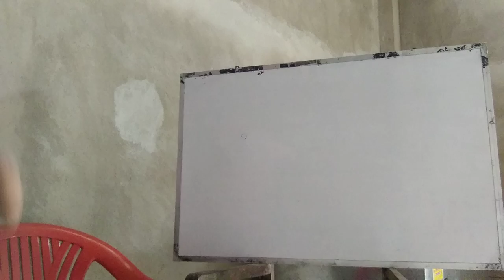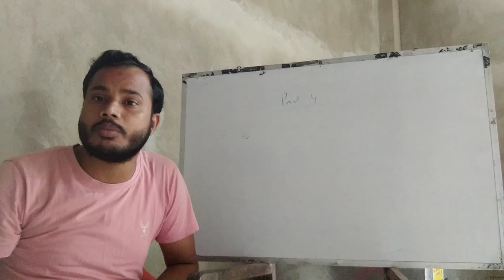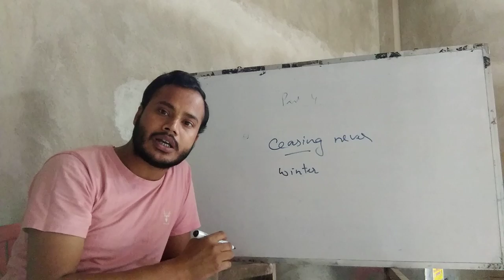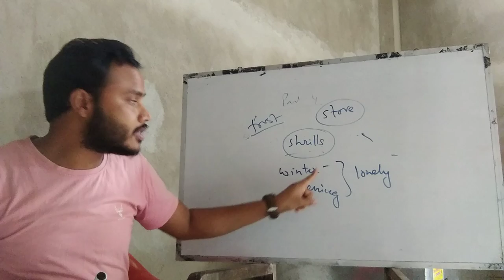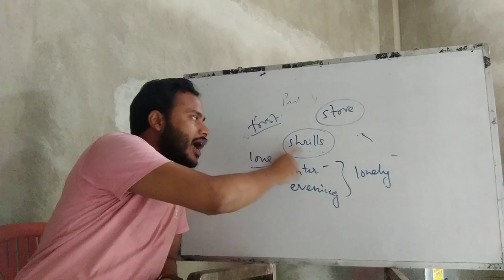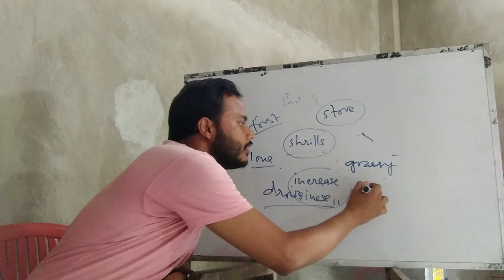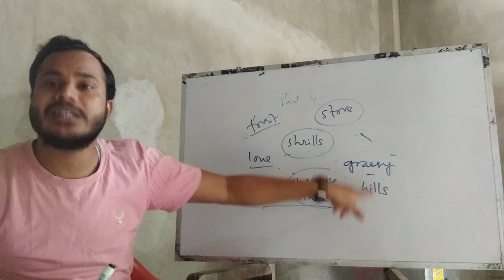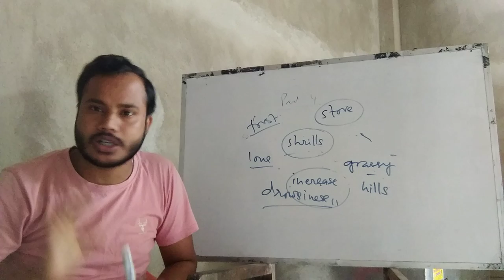The Poetry of Earth : Text Analysis & Explanation(Part-4)